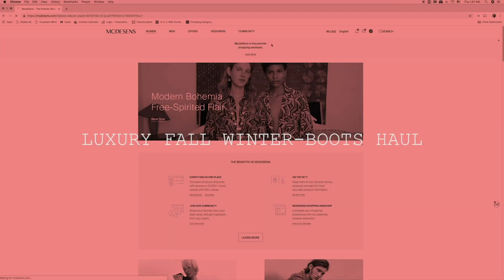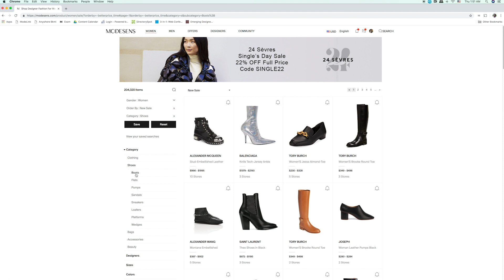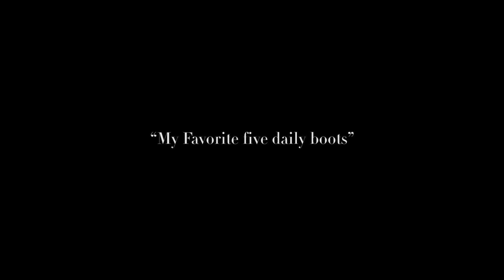Luxury Designer Fall-Winter Boots Haul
Hi there, today I shared with you all my Fall-Winter Boots Collection. I thought I will barely wear my boots after I moved to Dallas, but I actually need to buy more!! It is freezing outside!

You can find all the boots in this video under my "Fall Boots Haul 2018" on ModeSens Closet,
视频中的所有单品都在我的ModeSens Closet “Fall Boots Haul 2018 ”中，

Also view the full collections of the designers featured on jinglengstyle:
视频中我所选购的所有品牌服饰集合链接如下：

其他社交账号
Welcome to follow:
weibo微博: jinglengstyle